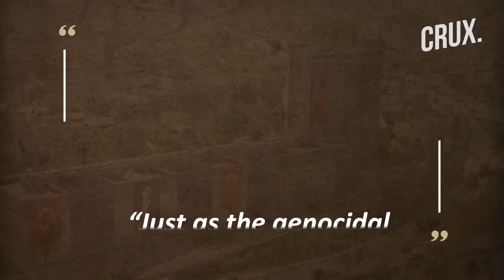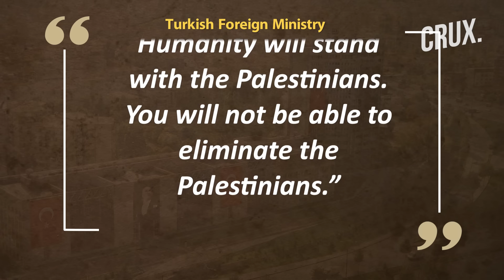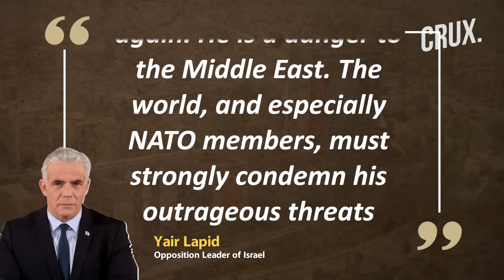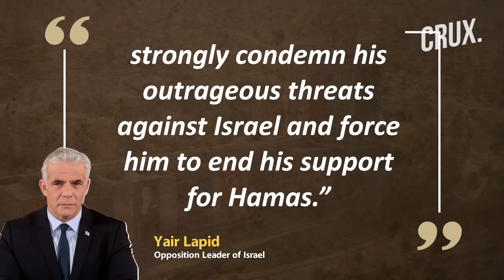"Just Like We Entered Libya..." Erdogan Threatens Israel, "Wannabe Dictator" Compared to Saddam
President Tayyip Erdogan escalated anti-Israel rhetoric on July 28 saying Turkey might enter Israel just like it entered Libya in the past. Erdogan’s statement has been perceived by many as an “invasion” threat, though he did not mention what sort of intervention he was suggesting. Hours after Erdogan’s rhetoric, the Turkish Foreign Ministry issued a statement comparing Netanyahu to Adolf Hitler. Erdogan’s remarks drew Israel’s condemnation and triggered calls for Turkey’s removal from the NATO security alliance. Israeli Foreign Minister Israel Katz compared the Erdogan to Iraq’s Saddam Hussein saying “remember how it ended.”

Video: AP/AFP/Reuters

0:00 - Introduction
0:42 - Erdogan Threatens to “enter” Israel to Help Palestine
3:00 - “islamofascist” Erdogan Faces Backlash Over Threat
4:32 - Turkey’s Past ‘interventions’ in Libya and Karabakh

n18oc_world      n18oc_crux